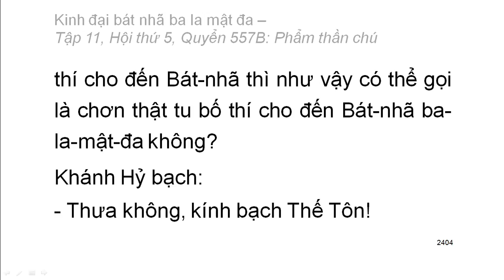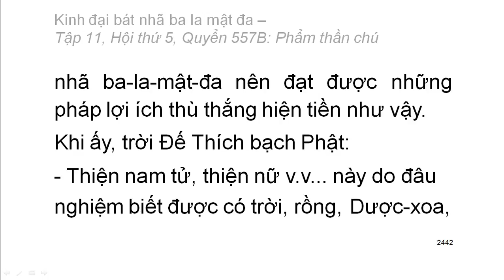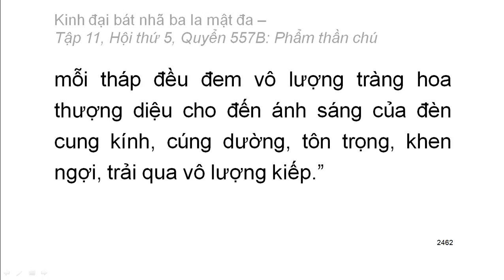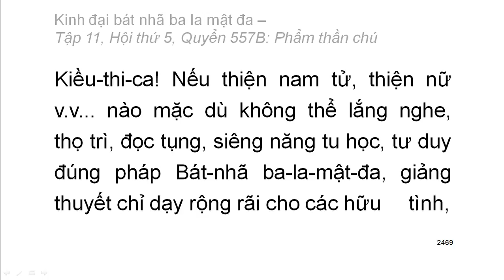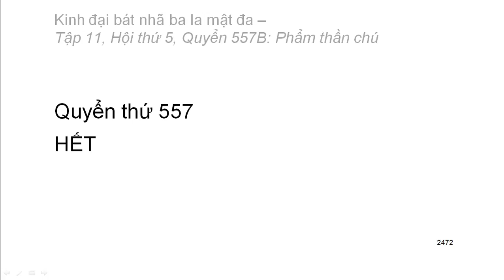Quyển .../600: Kinh đại bát nhã ba la mật đa (tiếp)